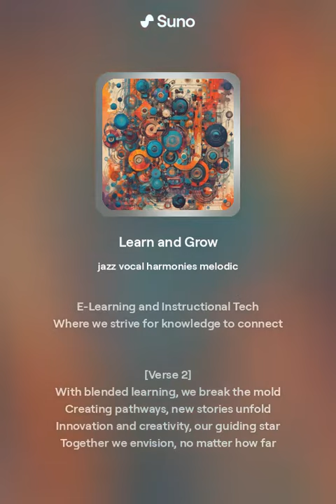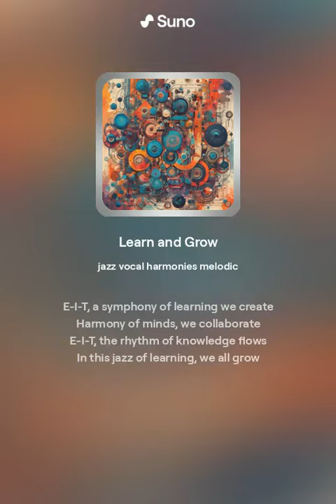Learn and Grow (Version 1)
Jazz Style AI Song, non-commercial, everything was created and generated by Suno AI,